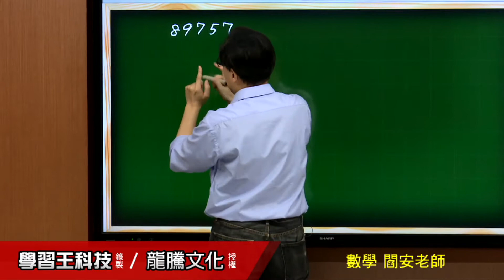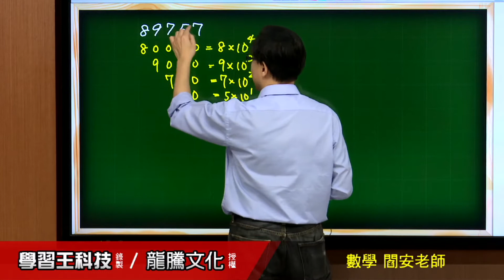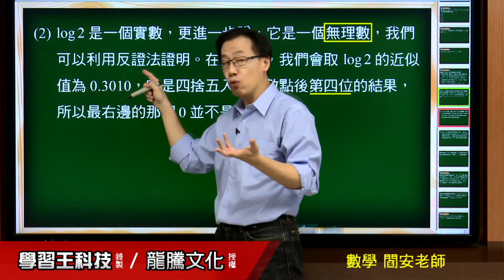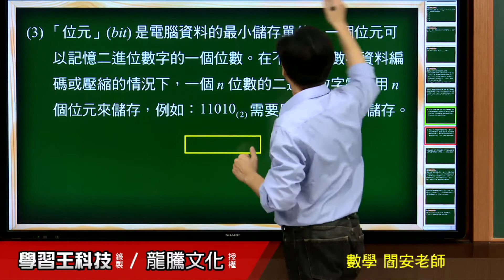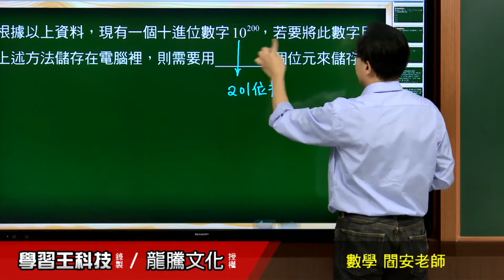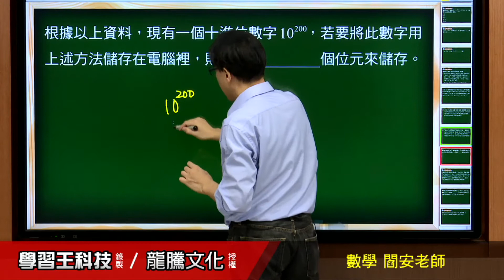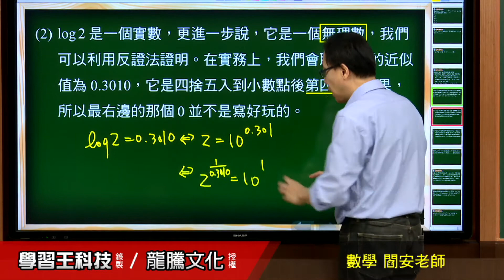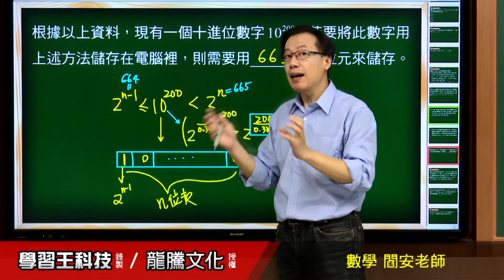【月考王解題影音】《普高數學》 單元4科學記號與常用對數 第3回 填充題9